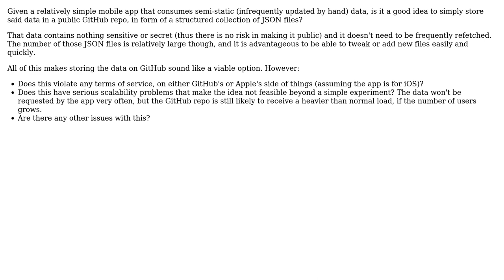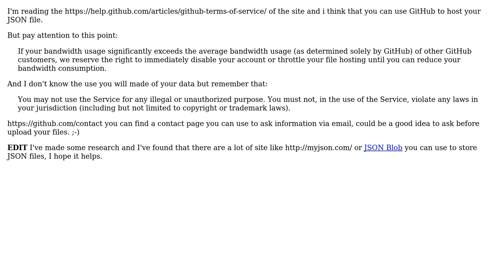Software Engineering: Can I use GitHub as my mobile app's data store?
With thanks & praise to God, and with thanks to the many people who have made this project possible! You are responsible for your own actions.